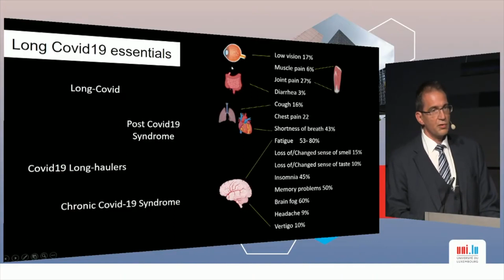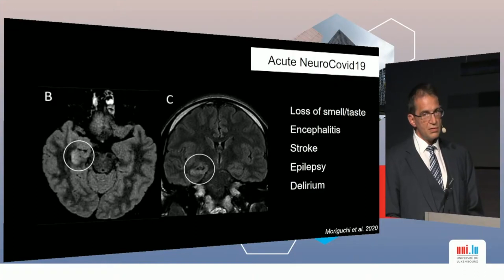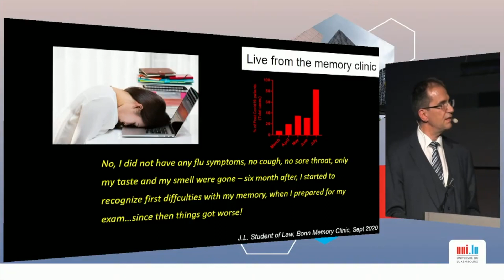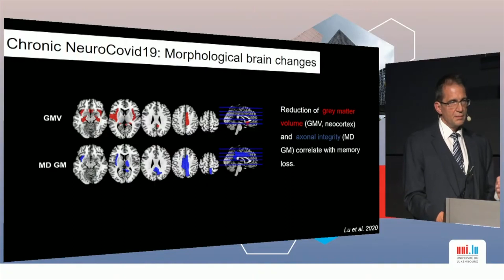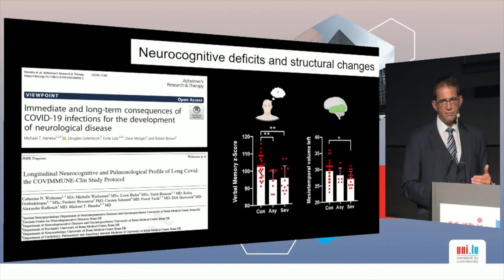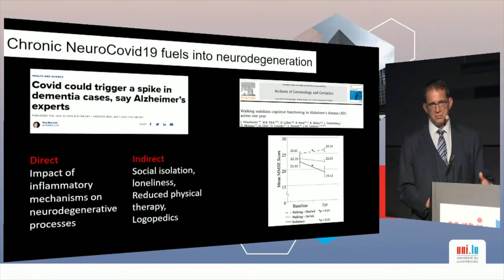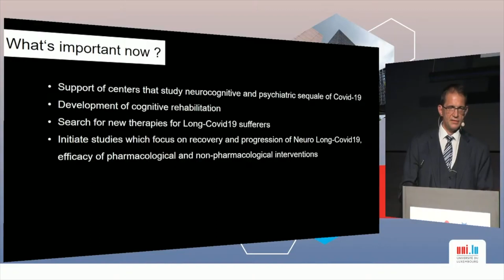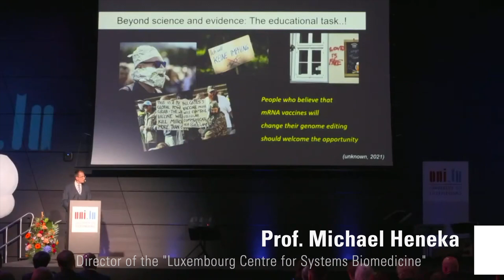Prof. Heneka, future Director of uni.lu's LCSB on "Long COVID"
Prof. Heneka, future Director of the University of Luxembourg's Luxembourg Centre for Systems Biomedicine (LCSB) brings us closer to what we know so far about “Long COVID”, post and chronic COVID-19 syndrome.